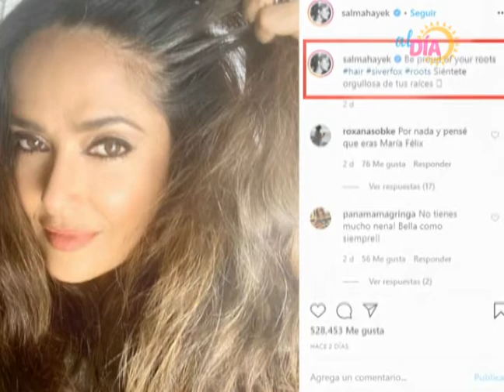FarándulaAlDía: Shakira es criticada por salir de paseo, Ricardo Mayorga está en el ojo del huracán